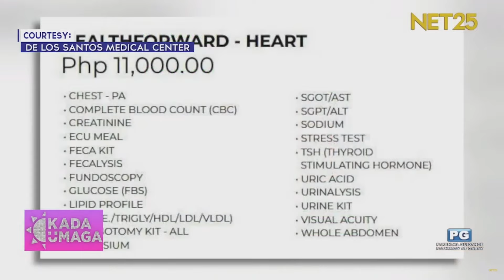MGA DAPAT MALAMAN SA ‘BROKEN HEART SYNDROME’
Let’s talk about ‘Broken Heart Syndrome’ kasama ang ating bisita na isang Cardiologist ng Delos Santos Medical Center na si Dr. Nyssa Palileo. 🩺

Alamin natin dito sa KadaUmaga kung ano nga ba itong ‘Broken Heart Syndrome’? 🫀